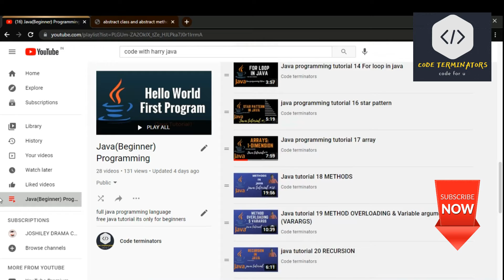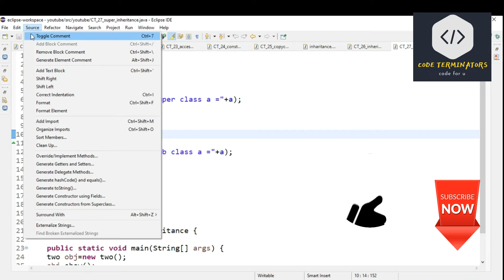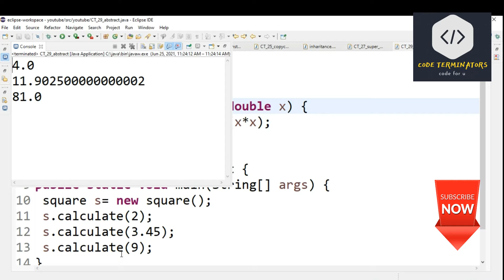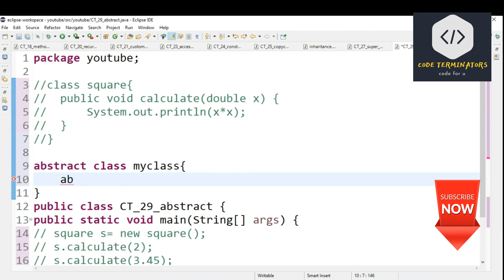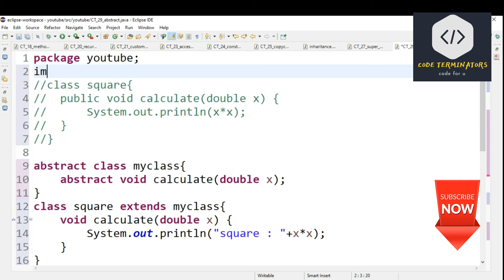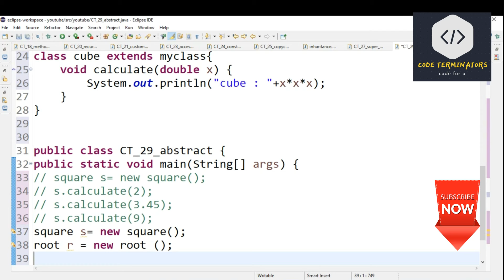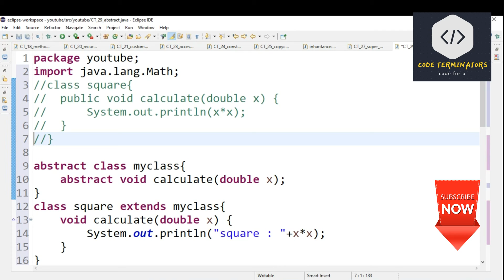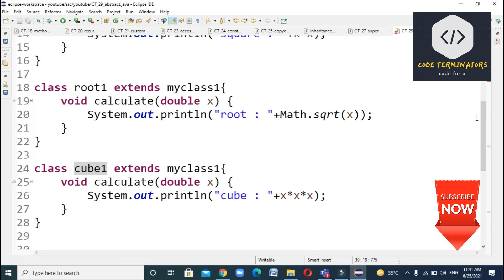java tutorial 29 Abstract classes and abstract methods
Welcome to code terminators    : )

Abstract class in Java :-

A class which is declared as abstract is known as an abstract class. It can have abstract and non-abstract methods. It needs to be extended and its method implemented. It cannot be instantiated.

An abstract class must be declared with an abstract keyword.
It can have abstract and non-abstract methods.
It cannot be instantiated.
It can have constructors and static methods also.
It can have final methods which will force the subclass not to change the body of the method.

Abstract Methods in Java :-
Sometimes, we require just method declaration in super-classes. This can be achieve by specifying the abstract type modifier. These methods are sometimes referred to as subclasser responsibility because they have no implementation specified in the super-class. Thus, a subclass must override them to provide method definition. To declare an abstract method, use this general form:

abstract type method-name(parameter-list);
As you can see, no method body is present. Any concrete class(i.e. class without abstract keyword) that extends an abstract class must override all the abstract methods of the class.
Important rules for abstract methods:

Any class that contains one or more abstract methods must also be declared abstract
The following are various illegal combinations of other modifiers for methods with respect to abstract modifier:
final
abstract native
abstract synchronized
abstract static
abstract private